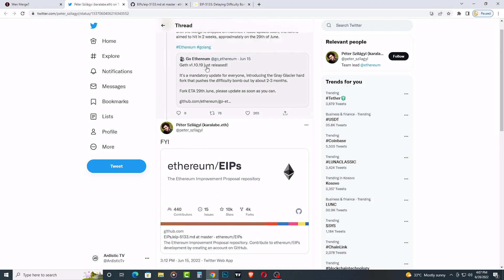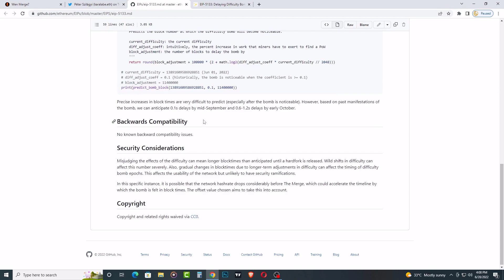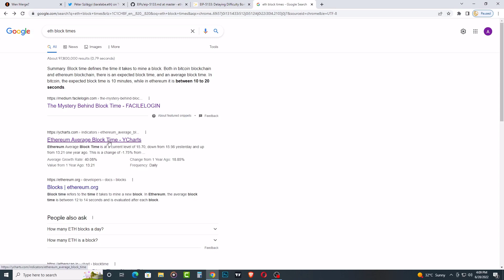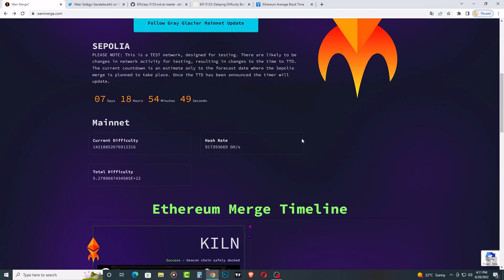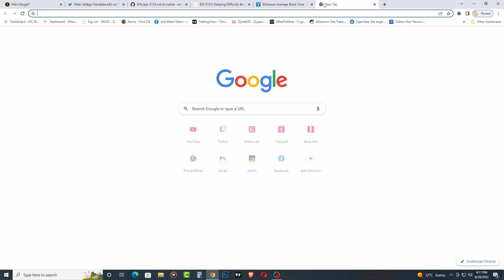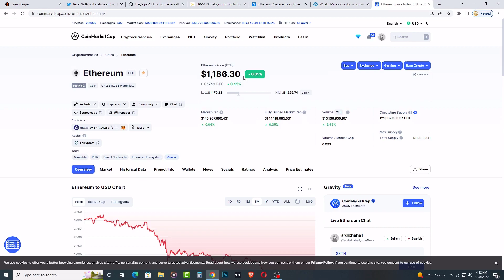Ethereum Madenciliği 2022'de Bitmiyor! Ekran Karti Madenciliği | Mining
Merhaba, bu videoda sizlere ekran karti madenciligi bittiyor mu? Ondan bahsetim. Biliyosunuz ki Ethereum madenciligi eth 2.0 gecince sonlanacak ve eth agi pow tan pos gecis yapacak, bu seruven her nekadar uzun olsada madenciler icin daha iyi ama her yada gec eth 2.0 gecicek yada yeni adiyla Consensus layera gecicek. Videoda bu surec en yakin hangi zamanda olur ondan bahsetim iyi seyirler!